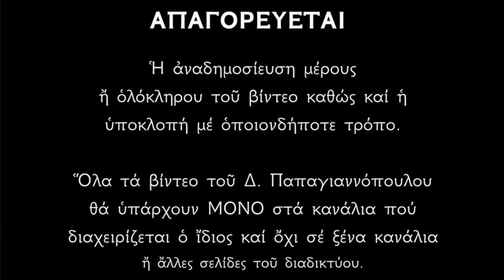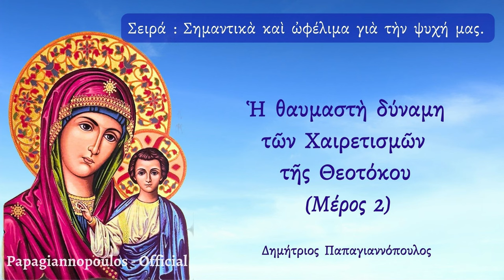🌸 ΤΙ ΤΡΟΜΕΡΟ μπορούν να κάνουν για σένα οι Χαιρετισμοί της Παναγίας ;; Θα μείνετε άφωνοι !!